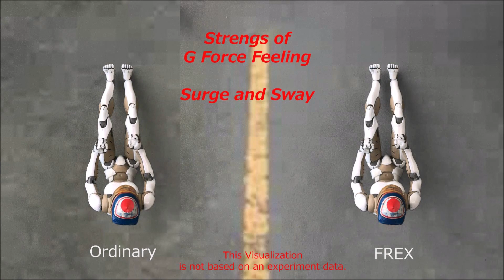FREX Motion Simulator Style 6DOF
This Video shows how continuously feel lateral G force like a real world by FREX motion style.ステアリングを固定するFREXのモーション方式によりを長時間かつGの強さをリアルタイムに感じる事が可能